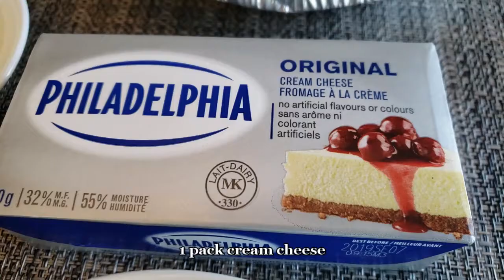Easy No Bake Blueberry Cheesecake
Easy no bake blueberry cheesecake ingredients and procedure

graham crust
-1/2 cup crushed graham
-1/4 cup butter
*mix together and put on your desired pan/container

cheesecake mixture
-1 can all purpose cream
-1 can condensed milk
-1 pack cream cheese
- 1 sachet knox or mr. gulaman

* whisk creamcheese then add the all purpose cream
then add condensed milk. Mix together and put on a pan in a low heat
make sure everything will melt and you should have a smooth mixture
then you can now add the gelatin mixture.
now you can pour it to the graham mixture then let it cool for an hour or 2.
after cooling period you can now put your blueberry jam and decorate as needed.

have fun! happy eating

(gelatin mixture: mix 1/4 cup of water on your gelatin powder.)

 Track Info:

Title: Happy Moments by JayJen